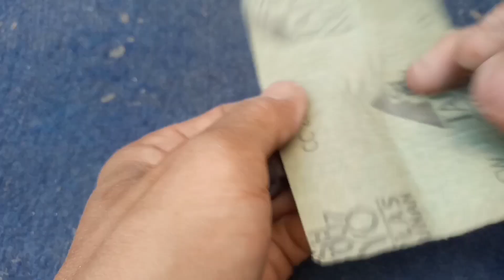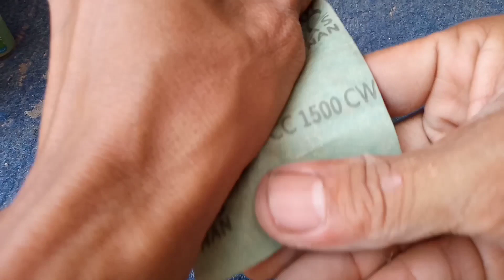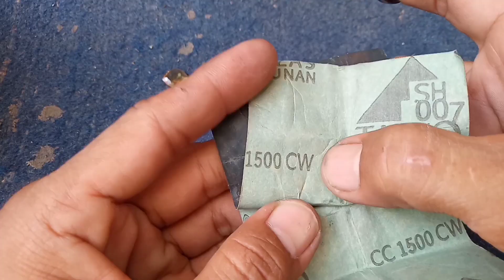Ring Making // tutorial membuat cincin batok kelapa batu permata // how to make ring from diamond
dalam video ini akan saya berikan tutorial cara membuat Ring batok kelapa untuk batu akik berbentuk permata kotak.
how to make ring from diamond, DIY Ring, making ring.